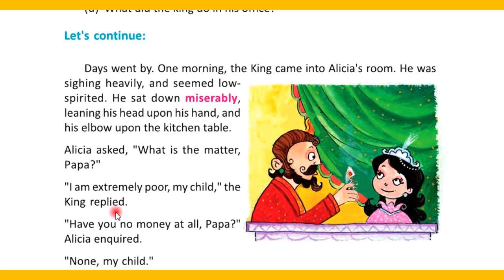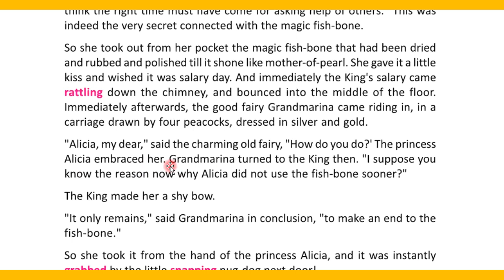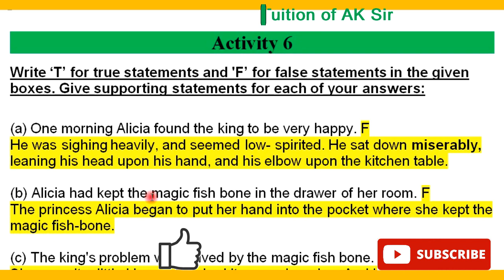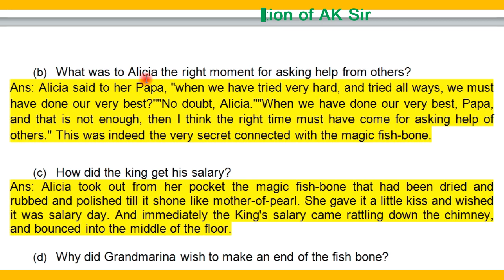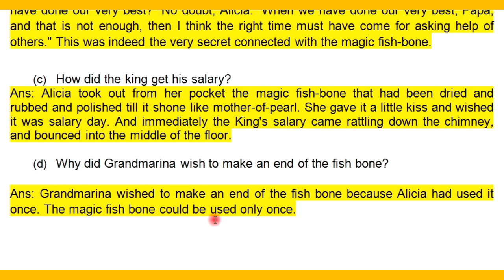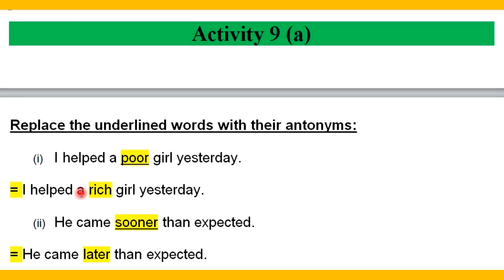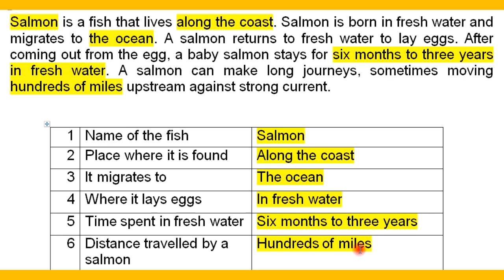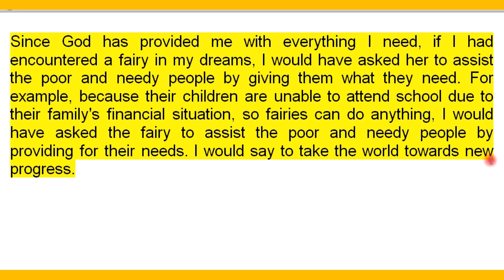The Magic Fish Bone Class 6 Lesson 7 text and all activity – 6 to 10 answers bengali meaning Part 3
The Magic Fish Bone Lesson activity – 6, 7, 8a, 8b, 8c, 9a, 9b, 10a, 10b